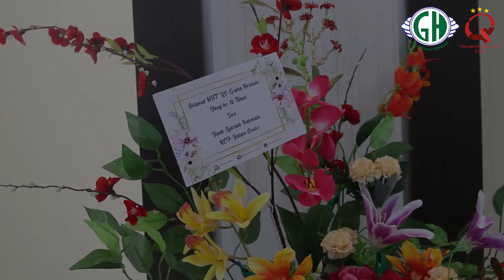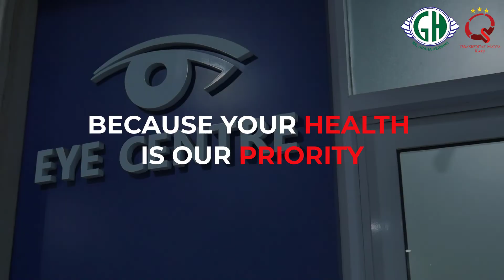GRAHA HERMINE IN REVIEW: 2021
Begitu banyak peristiwa yang telah dilalui bersama pada Tahun 2021 semua memori bercampur menjadi satu.

Ada sedih, bahagia, sulit, mudah semua membuat RS Graha Hermine mendapatkan pelajaran yang sangat berharga pada tahun ke 12 RS Graha Hermine berdiri.
Semoga itu semua menjadikan RS Graha Hermine menjadi lebih baik di Tahun 2022.

Inilah video rangkuman beberapa kejadian dan momen di RS Graha Hermine selama Tahun 2021.

Salam Sehat.

Facebook: Rumah Sakit Graha Hermine
Linkedin: Rumah Sakit Graha Hermine